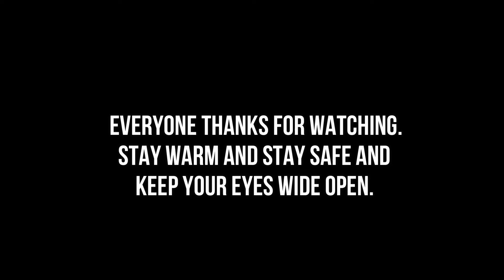S.H.T.F. DRIVEWAY BARRIERS |TELEPHONE POLES, GATES, FENCE, BARB WIRE, POLES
I talked about on what you should do if we have S.H.T.F.
get ready and protect your family.

Next build is the chicken door

We use a 18' TRAILER

KUBOTA TRACTOR L2350 WITH LOADER

 Hello welcome to Our Cabin In The Woods. Our story really started in 2013. We talked about being more self-relient. So we started looking for property. We found this 10 acres fully wooded oak property. Our kids have all moved on and have the own family's. We sold our log home. 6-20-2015 is when we moved into our camper on the property lived in it for 9 months while building our new 1600sq ft log home.

We have egg laying chickens, meat chickens, turkeys, pigs, and goats.

We also have three real nice gardens.

You will see more building, gardening, animals stuff and canning. Have any question or comments please ask.

O ya can't forget the star of the channel WILLOW our Siberian Husky. She love going for rides and talks alot. Thanks to everyone.

Vidpro Microphone